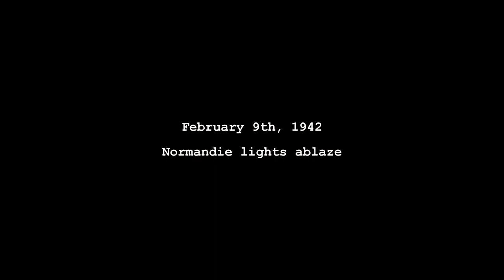S.S. Normandie: France's Superliner | Tiny Sailor's World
Normandie was a French ocean liner built in Saint-Nazaire, France, for the French Line Compagnie Générale Transatlantique. She has luxurious interiors and was truly a beautiful ship. Unfortunately, she didn't last long and caught on fire in 1942.

It's also the quickest way to get in contact with us

Ended, RussianEmpire, Smokeycat07